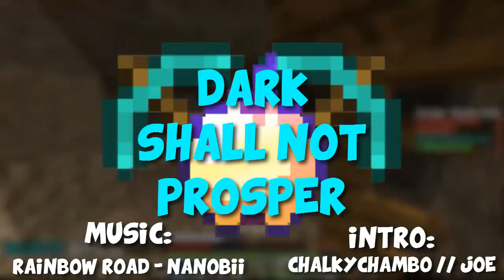Topaz UHC Season 5 - E4 - Mobbed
Welcome to Topaz UHC Season 5: Dark Shall Not Prosper! This Season I barely had a voice and we did randomised teams of 2 with a shrinking border from 1 hour in!

Le ( NO CHANNEL )

Follow the 3 chosen heroes on their quest through the Icy Kingdom of Games to the top of the mountain called ''YouTube''.

The Valiant Questers:
Chalkychambo  //  Joe   //   Chalky
CanadianEG     //  Kane //   Canadian
Zictue1             //  Nick  //   Zictue